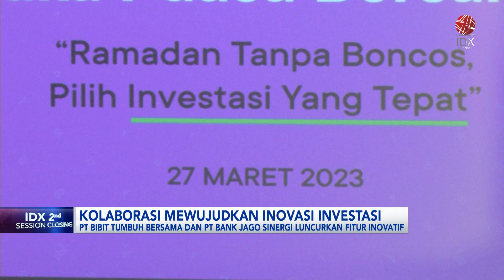Kolaborasi Mewujukan Inovasi Investasi | 2ND SESSION CLOSING 05/04/2023